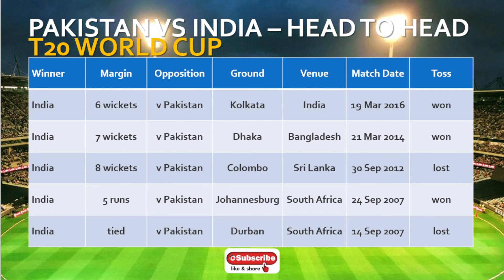pak vs ind head to head in t20 world cup,ind vs pak 2021 t20 world cup,icc t20 world cup,pakvsind